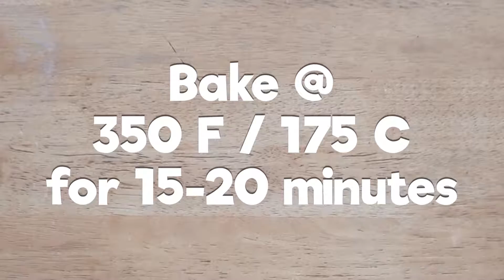Ooey Gooey S'mores Bars | The Starving Chef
These s'more bars are oozing with marshmallow and chocolate deliciousness.